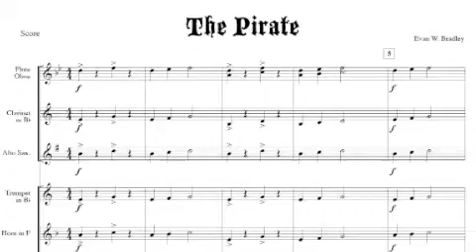The Pirate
The Pirate - Grade 1

A young band composition by composer Evan Bradley. Premiered in April 2014 in Laramie, WY by the 5th and 6th Grade bands of Albany County School District #1.